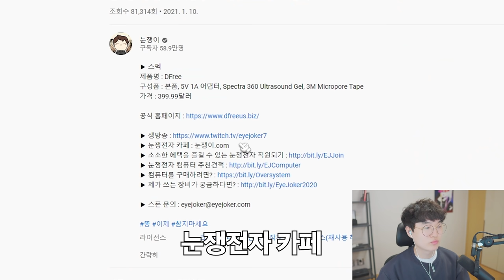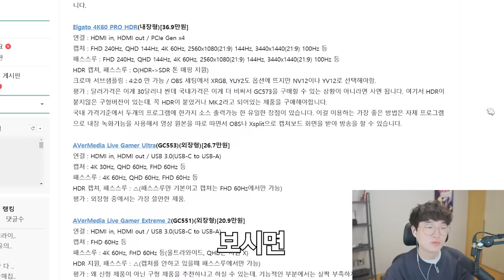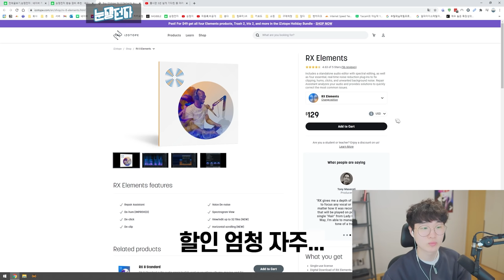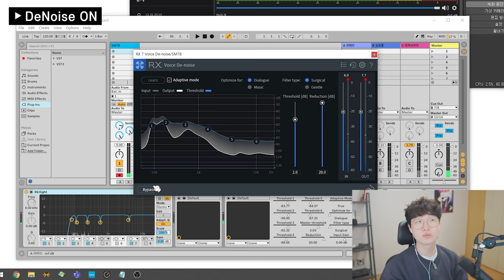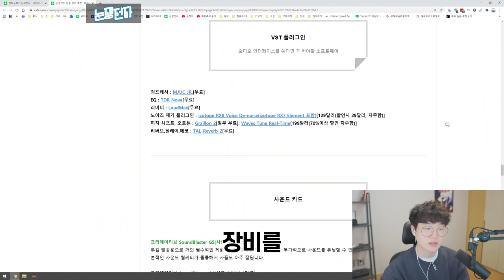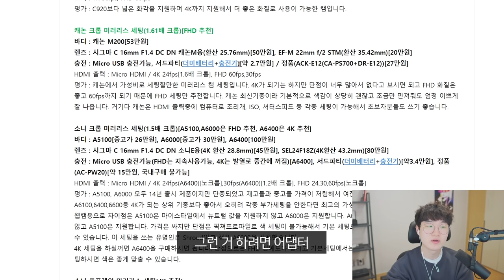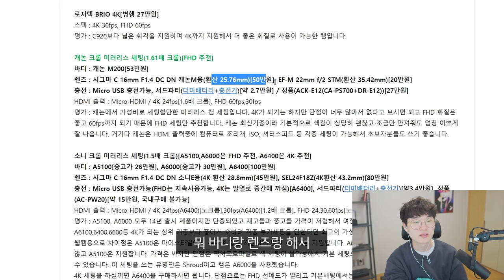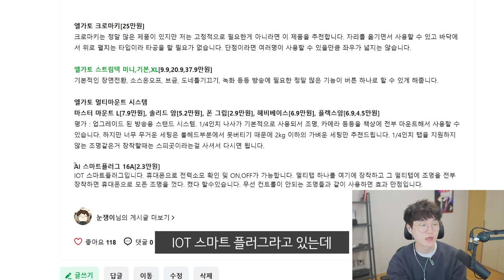❗기업비밀❗ 유명 유튜버들이 쓰는 그 세팅. 알려드리겠습니다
여러분 기억하세요. "눈쟁이.com"